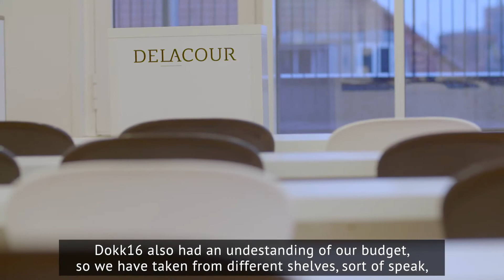DOKK16 - Case DELACOUR